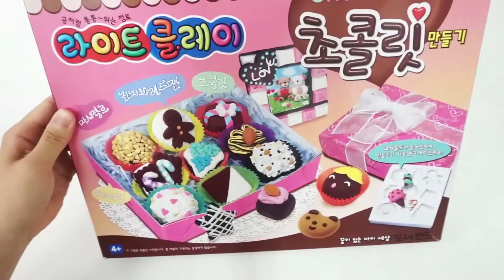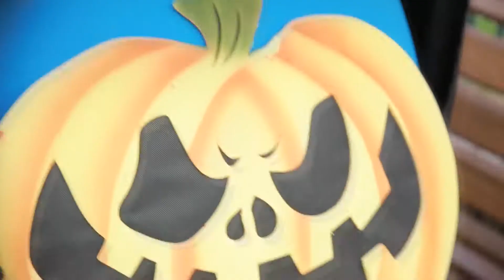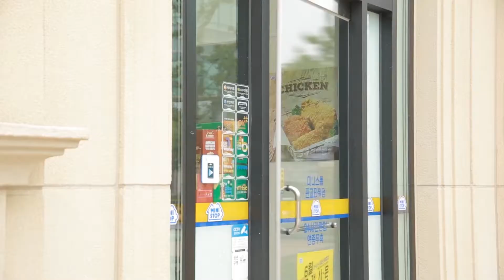뽀로로 할로윈 이야기 | 할로윈에 뭐 할래? | 해피 할로윈 | 뽀요뽀요 뉴스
10월 31일 할로윈 데이가 다가오고있어요!
외국에선 할로윈 날이 되면 아이들은 마녀나 요정, 유령 등으로 분장해
집집마다 다니면서 사탕을 얻고 다니며 논답니다!

여러분은 귀신 혹은 괴물을 무서워하나요?
귀신은 나쁜 어린이들만 잡아가니까,
오늘부터 엄마아빠말 잘 듣고 착한 어린이가 되어보아요~

💞더욱 더 신나고 재밌는 이야기로 돌아온 뽀로로 6기!! 매주 토요일에 만나요!!

💖2017년 뽀로로 유튜브 리와인드!!! 친구들의 사랑을 가장 많이 받은 인기영상은??

🌟뽀로로! 돼지해적으로부터 친구들을 구해줘!!! "뽀롱뽀롱 구출작전" 유튜브 최초 공개!!

🎉 더욱 더 흥미로운 이야기가 가득한 뽀로로의 일기 시즌 2! 오늘은 어디서 무엇을 하며 놀까?